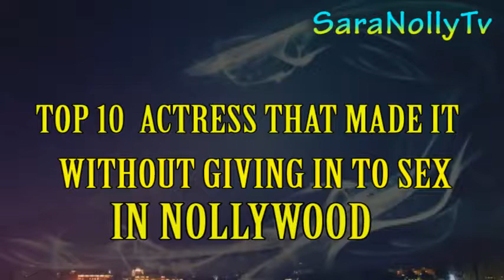TOP 10 ACTRESS THAT MADE IT WITHOUT GIVING IN TO SEX IN NOLLYWOOD 1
Many actors and actresses have done so many strange things in Nollywood just to get to the top. But we are happy to anounce that there are still others that still got to that top without messing themselves up.

Here are the Top 10 actresses that mae it in Nollywood without giving in to sex.